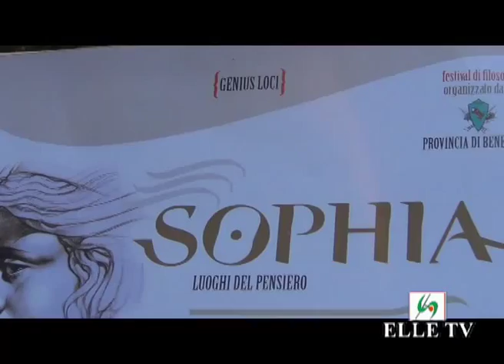ELLE TV - Gran finale del Festival di Filosofia “Sophia. Luoghi del Pensiero”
La prima edizione del Festival itinerante di Filosofia “Sophia. Luoghi del Pensiero”, giunge alla conclusione. L’ultimo appuntamento della kermesse culturale (Pensiero meridiano: arte, filosofia, musica) – promossa dalla Provincia e realizzato dalla Format sas. – si è svolto al Museo del Sannio e al Chiostro di Santa Sofia. Mentre Giancristiano Desiderio era impegnato ad Acqui Terme come vincitore del premio Acqui Storia per la sua monografia dedicata a Benedetto Croce, gli altri due promotori della Libera Scuola di Filosofia del Sannio, Amerigo Ciervo e Nicola Sguera, nel tracciare un bilancio della manifestazione, hanno proposto un “percorso filosofico” all’interno del Museo che si è snodato fra divinità greche, epigrafi longobarde e crateri dipinti evocando Croce, Hegel, Platone, discutendo della nottola di Minerva, della filosofia come ars moriendi, del rapporto fra Eros e i filosofi, alla luce della “meridianità”, categoria filosofica (elaborata da Camus e riproposta da Franco Cassano) che può sintetizzare l’identità “plurale” della città di Benevento. Le tappe sono state accompagnate dalle musiche di Salvio Vassallo, batterista, produttore e arrangiatore, che rileggono la tradizione partenopea in chiave moderna, e dalla voce della attrice e cantante Valentina Gaudini, che hanno chiuso nel Chiostro la serata con una performance musicale.